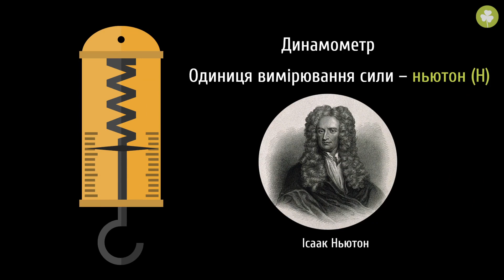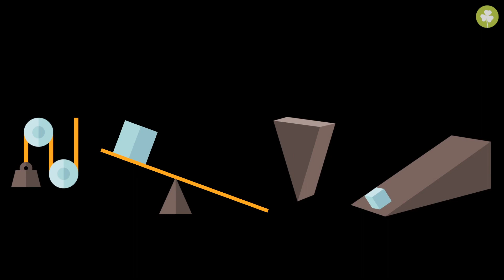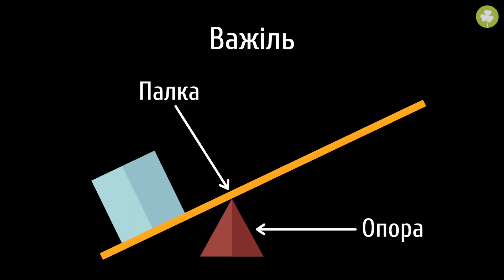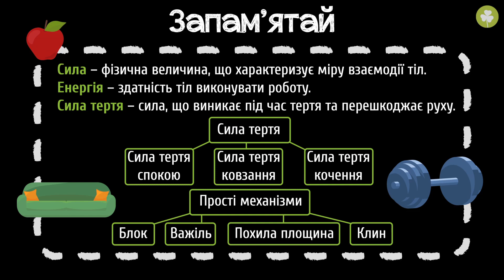Сила та енергія. Сила тертя #1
Із цього уроку ти дізнаєшся:
- про суть понять «сила» і «енергія»;
- про суть поняття «сила тертя» та різницю між її видами;
- про приклади використання простих механізмів;
- що спільного вислів «вбивати клин» має з силою;
- чому всі ми потребуємо енергії.

 - додаткові матеріали.

Сценарій: Ірина Падалко
Консультування: Геннадій Мироненко, Надія Чернобай
Озвучування: Кирило Момот
Монтаж: Олександр Лідаговський
Редагування звуку: Кирило Момот
Анімація: Олександр Лідаговський
Редагування тексту: Тетяна Шишко
Контроль якості: Дар'я Бичкова